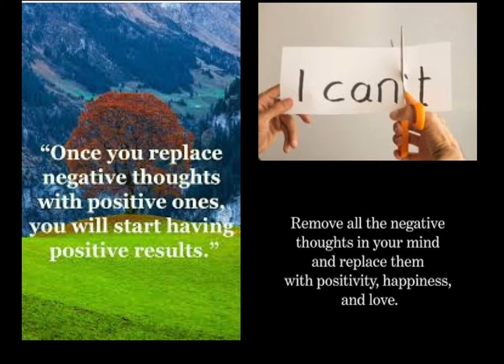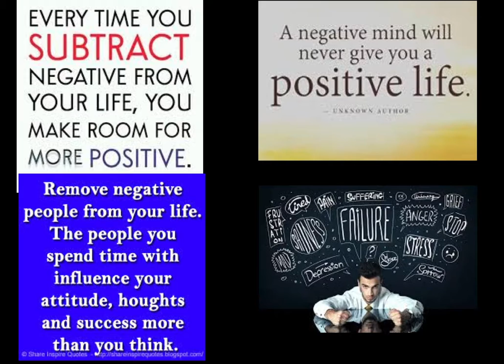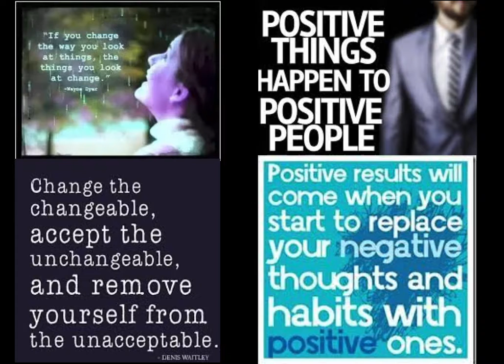How To Stop Negative Thoughts Forever!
No negative thoughts allowed.
Once you replace negative thoughts with positive ones you will start having positive results.
Remove the 't from I can't!
Remove all the negative thoughts in your mind and replace them with positivity, happiness, and love.
Instead of wiping away your tears, wipe away the people who made you cry.
Your conscious mind is only 10% and your subconscious mind is 90% learn how to use it.
Positive things happen to positive people
Positive results will come when you start to replace thoughts and habits with positive ones.

Bill and Joan Loganeski have discovered a meal replacement you can make at home for very little money and when combined with our Saturday Morning Diet plan it will help you lose the weight. The Saturday Morning Diet channel is our educational and information channel to help you use to lose weight in a healthy way. weight loss, exercise, free, meals, meal plan, diets, program, easy, healthy, foods, quick, rapid, diet, health, how to lose weight